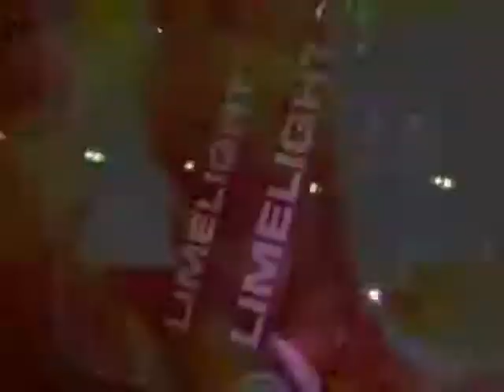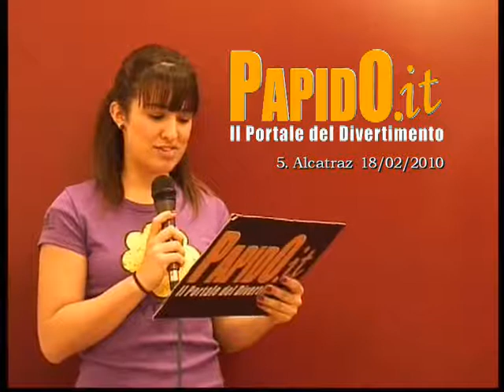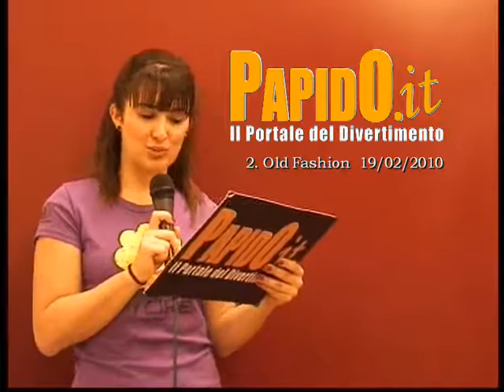PAPIDO puntata 8 wmp.wmv